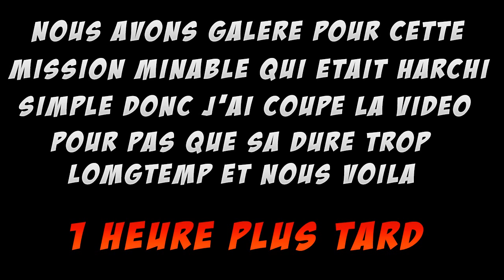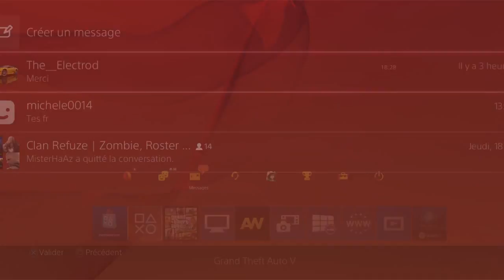Braquage Pacifique Standard - (Partie 5/5)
Salut tout le monde, j'espère que vous aurez apprécier la vidéo si c'est le cas vous pouvez laisser un petit j'aime ;) la partagé, ou bien la commenté.

▼▼▼▼     ME CONTACTER OU ME SUIVRE    ▼▼▼▼

Voilà tout j'espère que vous aurez passer un bon moment en ma compagnie!

Salu tout le MONDE !   ;)